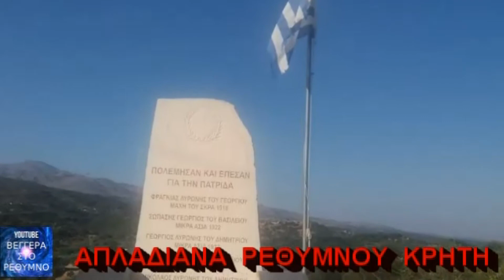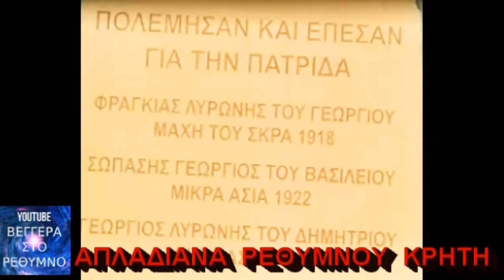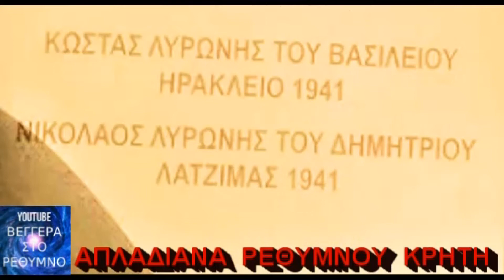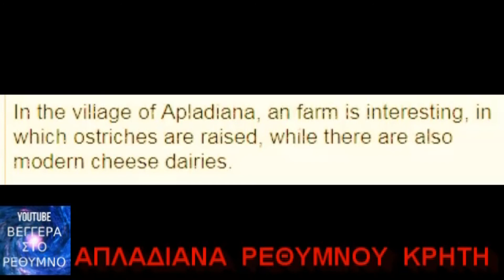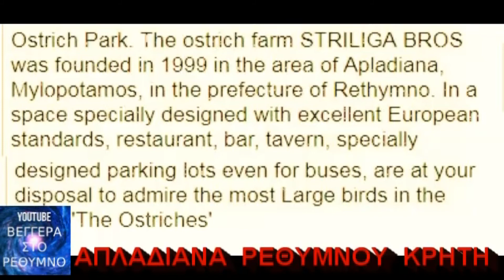TA ΑΠΛΑΔΙΑΝΑ ΡΕΘΥΜΝΟΥ ΚΡΗΤΗΣ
ΛΥΡΑ-ΤΡΑΓΟΥΔΙ :   ΘΑΝΑΣΗΣ  ΣΚΟΡΔΑΛΟΣ